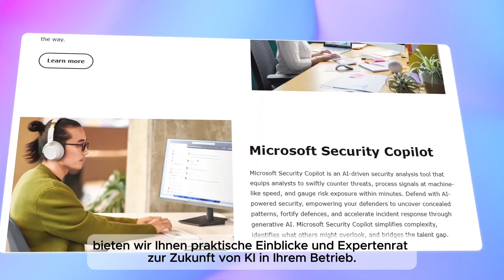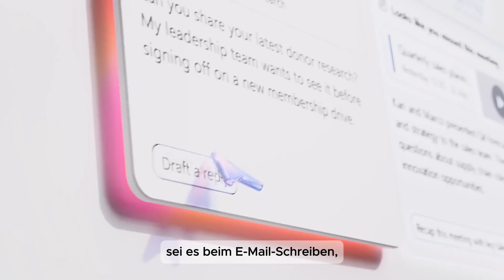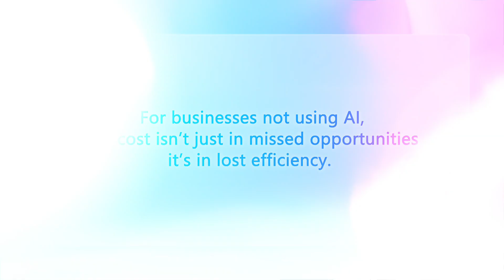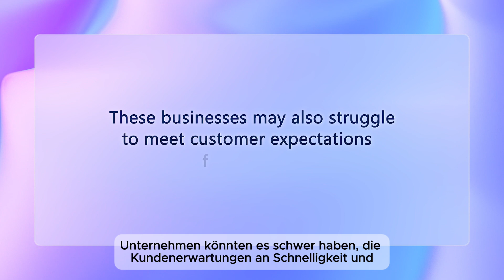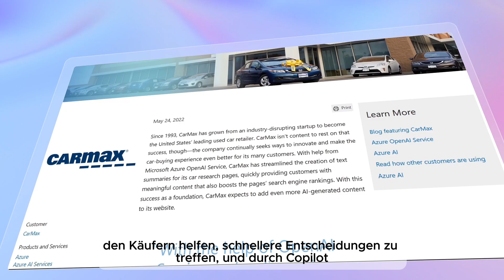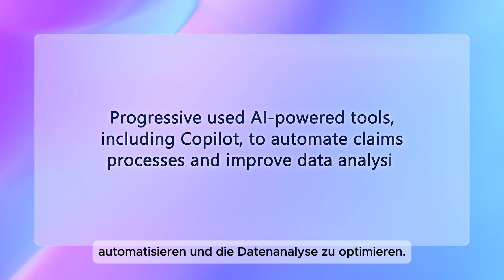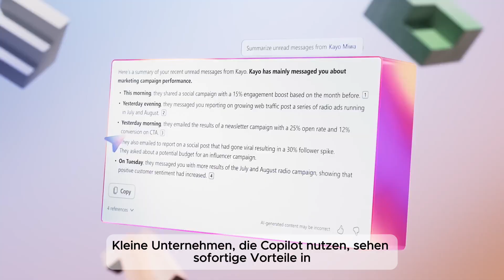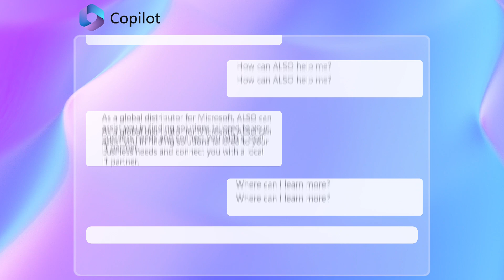Video 5 - Welche Vorteile hat Microsoft 365 für KMUs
Haben Sie Fragen oder benötigen Sie Hilfe? Klicken Sie auf den untenstehenden Link, um mit uns in Kontakt zu treten und Ihre M365-Kenntnisse zu erweitern

Nächste Videos:
Erste Schritte mit Microsoft 365 Copilot
Copilot für tägliche Aufgaben

Bleiben Sie dran!